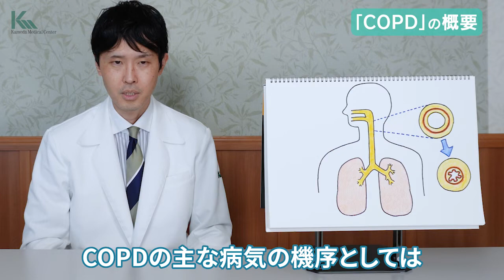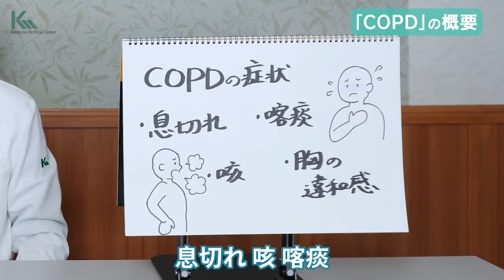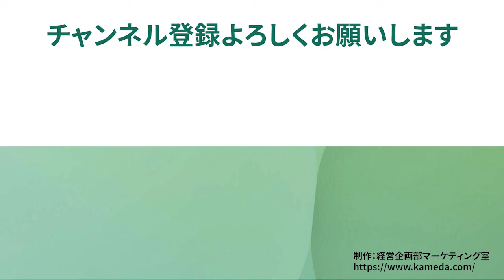【死亡原因世界３位】タバコ病と言われるCOPDに要注意！呼吸器の専門医が解説【慢性閉塞性肺疾患】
COPDとは、タバコの煙などの有害物質を習慣的に吸い込むことにより起こる肺の生活習慣病であり、慢性閉塞性肺疾患といわれるものです。
COPDの主な病気の容体としては、口と肺をつなぐ、気道・気管支に炎症が起きて腫れてしまうことにより、空気の通り道が狭くなり、呼吸が苦しくなります。進行すると炎症で肺そのものが壊れていきます。

COPDは世界の死亡原因の3位の病気であり、日本人のCOPD患者は推定530万人いると言われています。2017年の総患者数は日本で22万人と推定人数より少なく、非常に多くのCOPD患者さんが未診断のままであると考えられています。

この動画では「慢性閉塞性肺疾患」の概要について詳しく解説します。

■チャプター
0:00 - Opening
0:31 - COPDの概要
1:24 - COPDの原因（タバコや空気汚染）
2:09 - COPDの症状について
2:49 - COPDの診断について